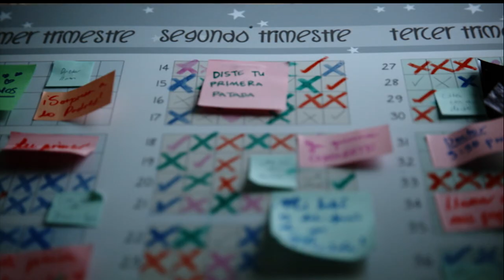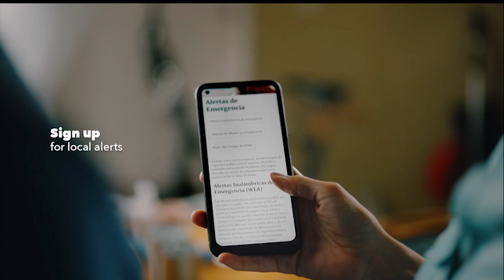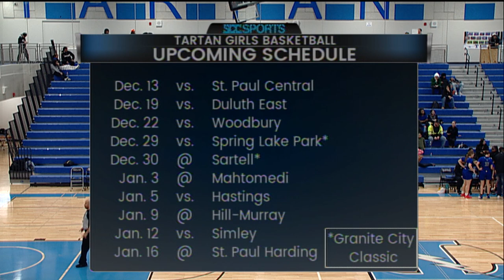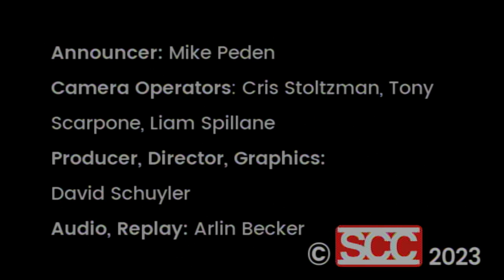Girls Basketball - Tartan vs. Cretin-Derham Hall - December 7, 2023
Tartan (0-2)(0-0 Metro East) vs. Cretin-Derham Hall (1-1)(1-0 Suburban East)